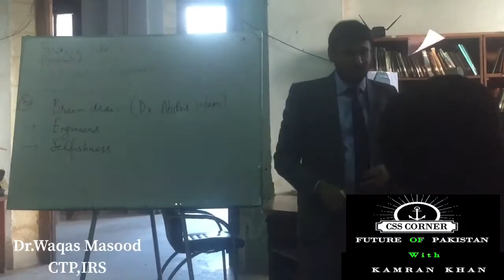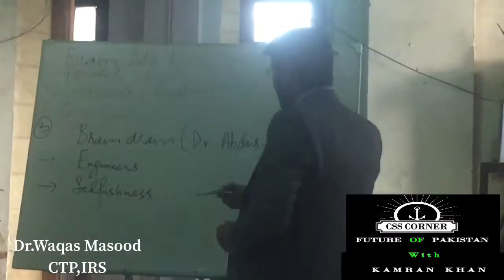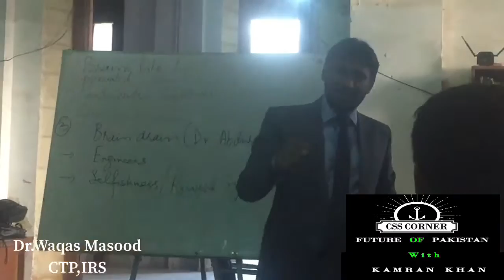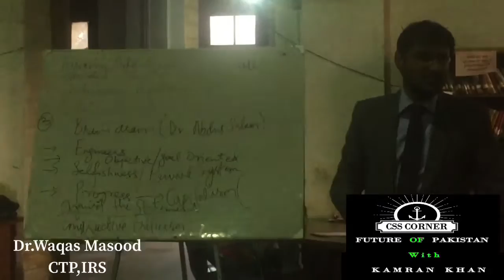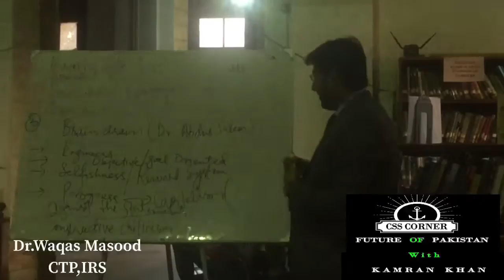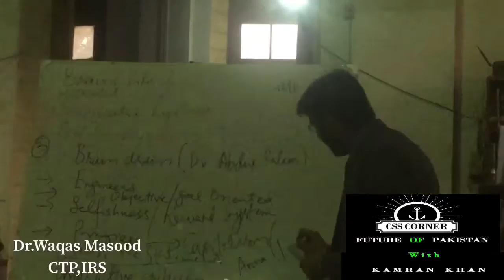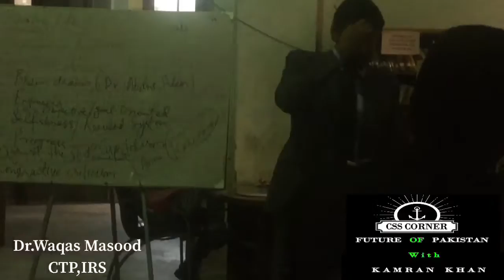CSS Corner Sir Waqas Masood Frere Hall Karachi.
CSS Corner Sir Waqas Masood
Frere Hall Karachi,Pakistan
CSS Corner Future Of Pakistan 🇵🇰